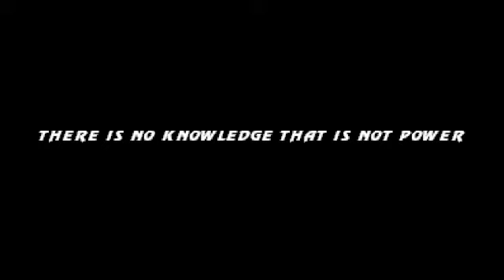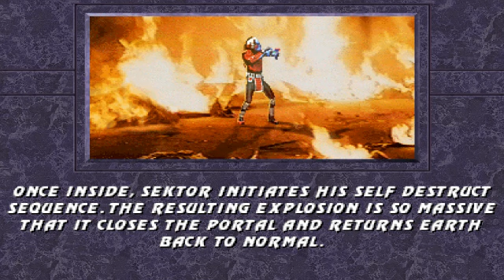Mortal Kombat Project Revitalized D.E Mugen by MKA gameplay Sektor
*(Emulador Exagear Windows)